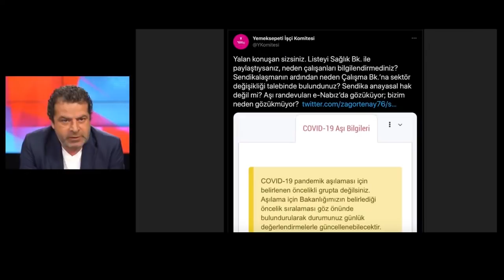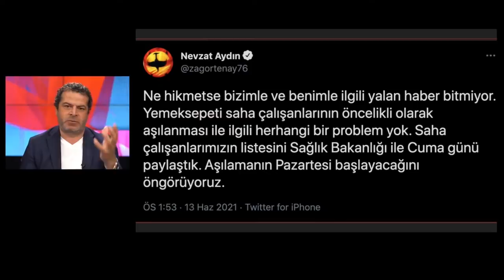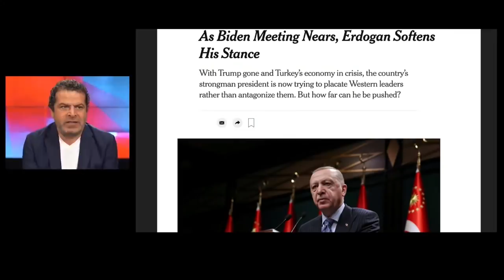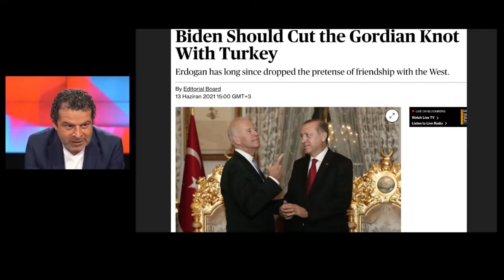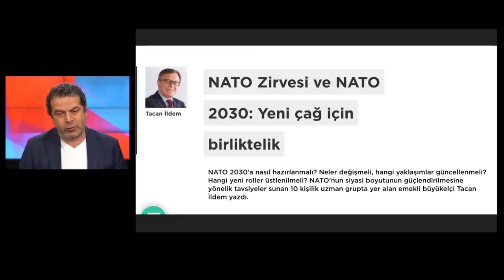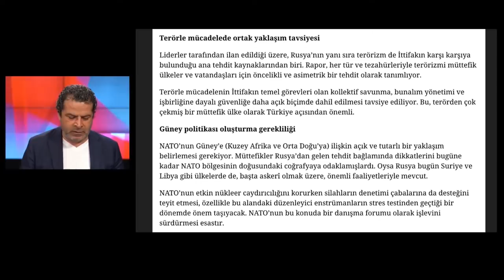ERDOĞAN-BİDEN GÖRÜŞMESİNDEN NE SONUÇ ÇIKACAK?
Gözler NATO zirvesinde! Erdoğan ile Biden'ın başkanlık koltuklarında ilk yüz yüze görüşmesi öncesinde kulislerde neler konuşuluyor? Ana gündem maddeleri nedir? Hangi sorunlar aşılabilir, hangileri aşılamaz duruyor? ABD medyasında konu hakkında neler yazılmış? Biden'ı bekleyen Türkiye denklemi nedir? Türkiye'nin sunduğu 'NATO 2030: Yeni Çağ için Birliktelik' raporunda neler var? Türkiye hangi alanların üstünde durulması gerektiğine inanıyor?